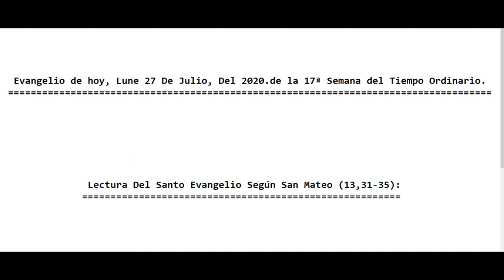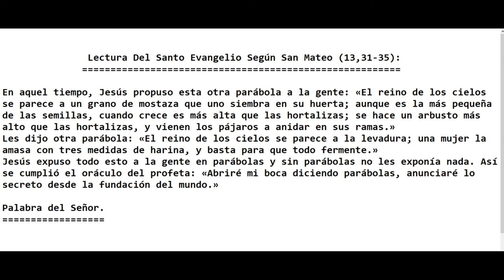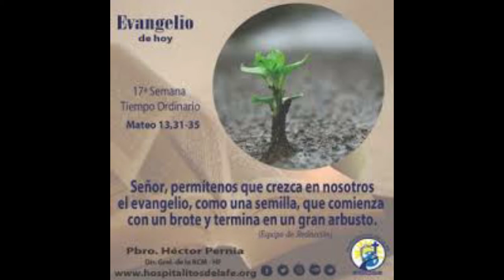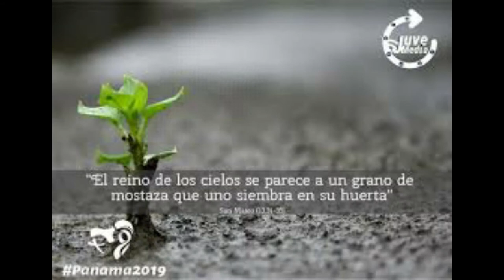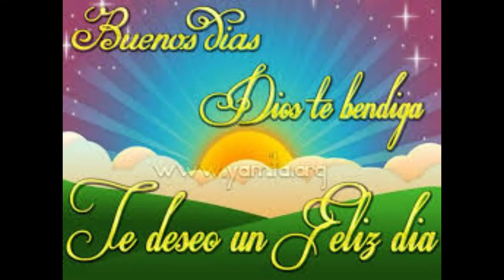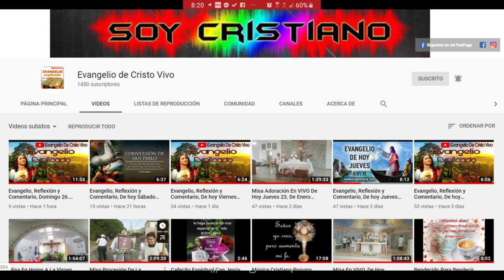Evangelio de hoy Lunes 27 De Julio Del 2020 17ª Semana del Tiempo Ordinario Con el P. Alberto.(C.P.)